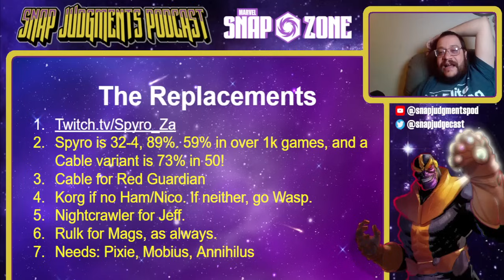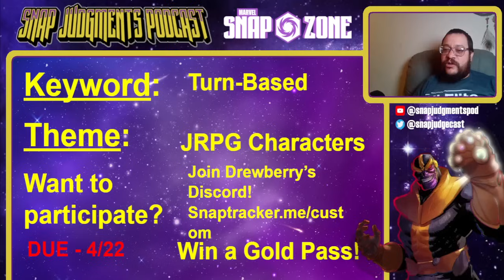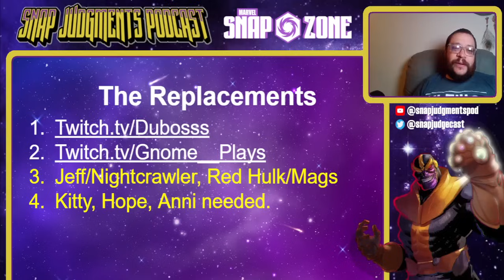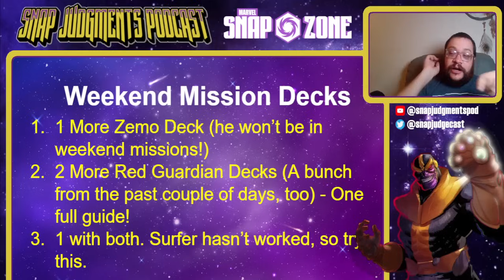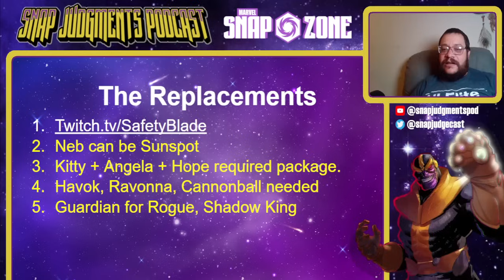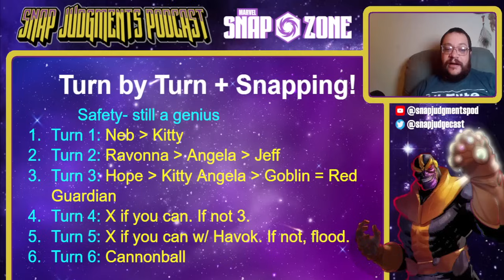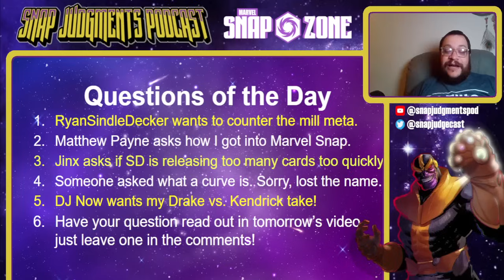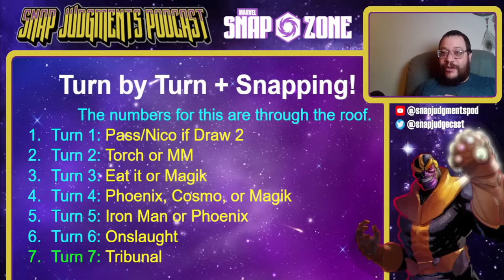89% Win Rate Deck Breaks the Marvel Snap Meta!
Let's help SEO do its thing!
Marvel Snap gameplay, marvel snap deck, best marvel snap decks, Marvel Snap deck guides, Marvel Snap tips and tricks, Marvel Snap meta, spotlight caches, Hope Summers, Red Hulk.